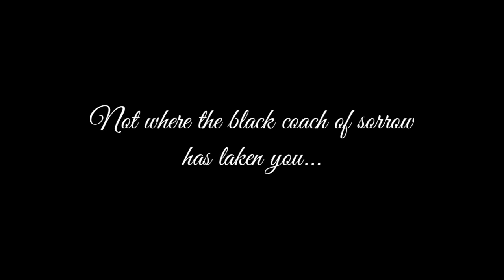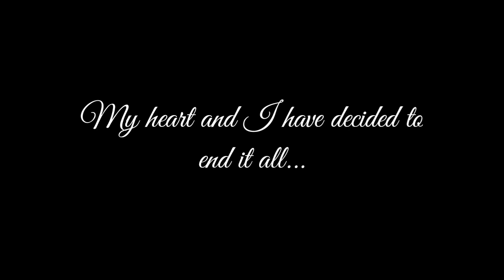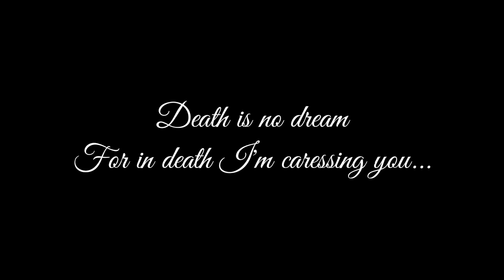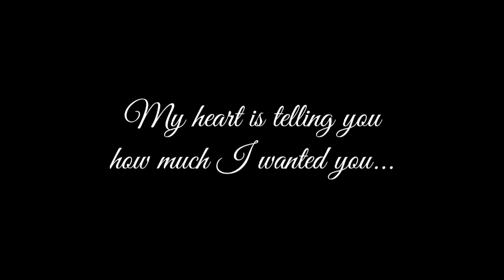Heather Nova - Gloomy Sunday (Lyrics)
"Gloomy Sunday", also known as the "Hungarian Suicide Song", is a popular song  composed by Hungarian pianist and composer Rezső Seress and published in 1933.

The original lyrics were titled Vége a világnak  (The world is ending) and were about despair caused by war, ending in a quiet prayer about people's sins.